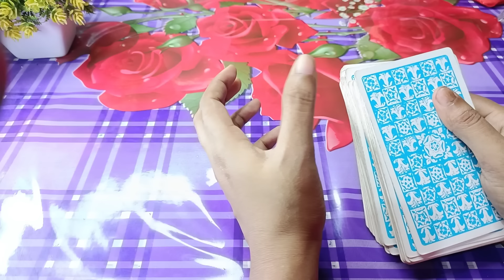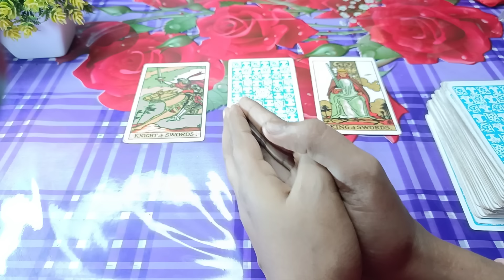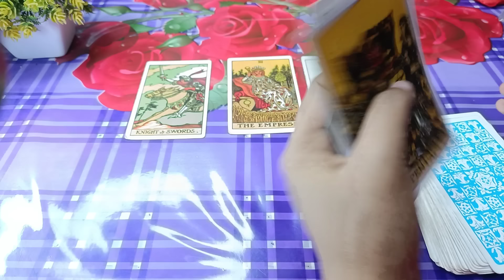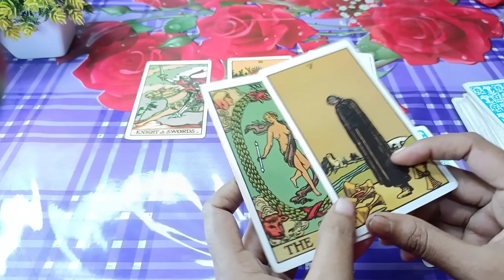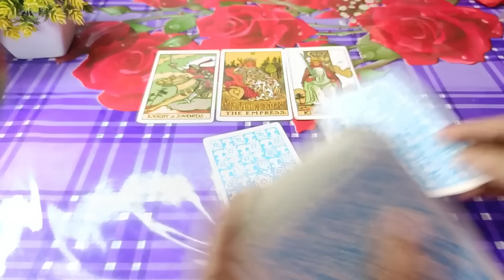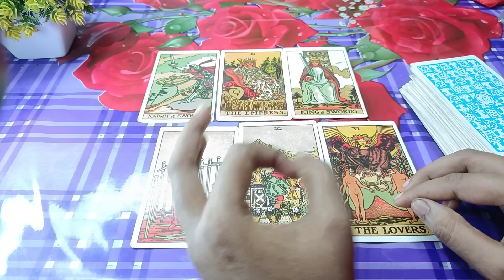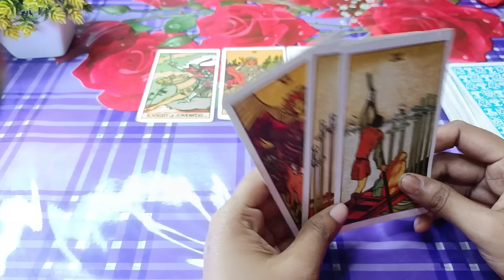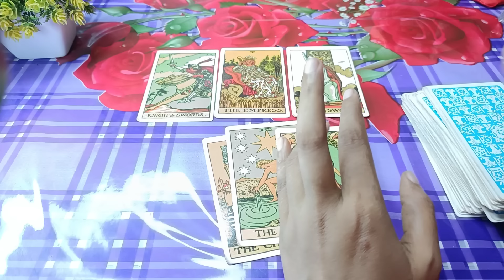Extra Married Affair😭bangla tarot reading Current feelings tarot Current soulfamily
reading Current feelings tarot কারেন্ট
reading Current feelings tarot Current
feelings tarot hindi current enargy tarot hindi current energy tarot reading current feelings of crush current feeling of partner current feeling of my crush today current feeling of your partner, divine tarot 1111l bangla tarot reading soul family

20 signs you're emotionally mature
Sign
9 signs your partner doesn't respect you enough
9 uncomfortable signs you're healing emotionally
12 signs someone is thinking of you romantically
9 signs you hold a high vibrational frequency
9 signs your partner doesn't respect you enough